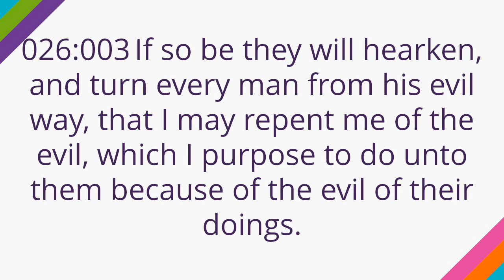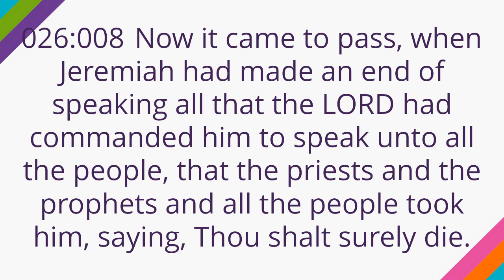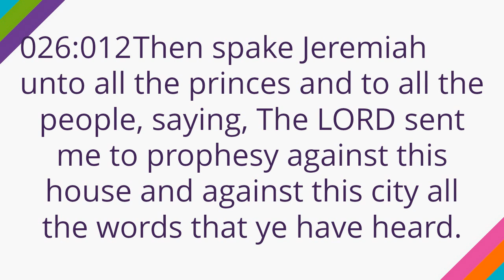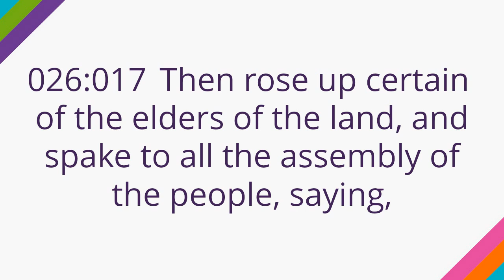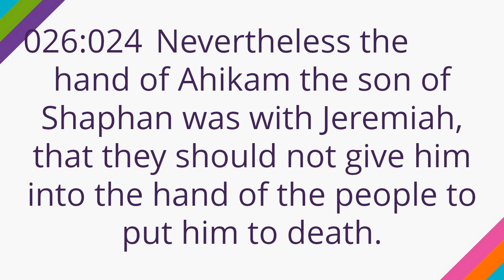Jeremiah 26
Jeremiah 26, Old Testament, King James Version